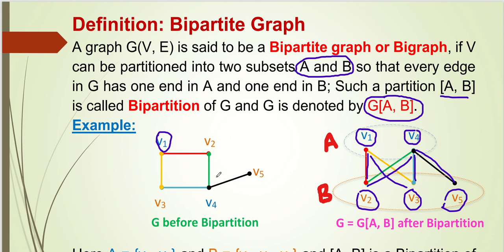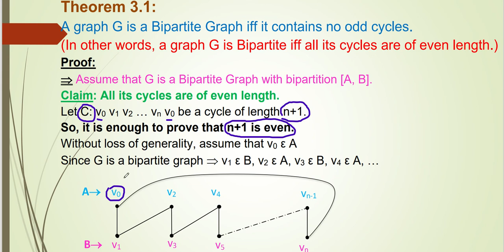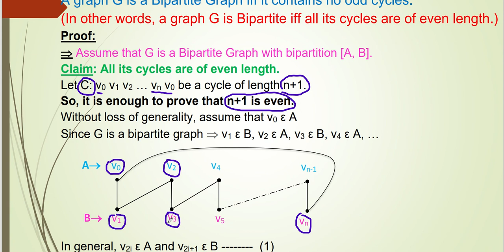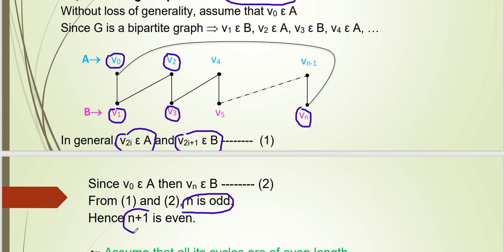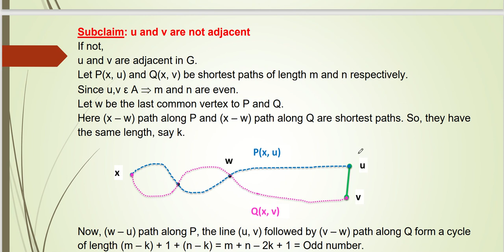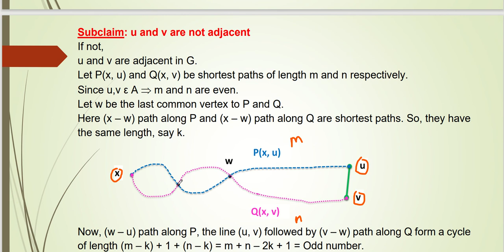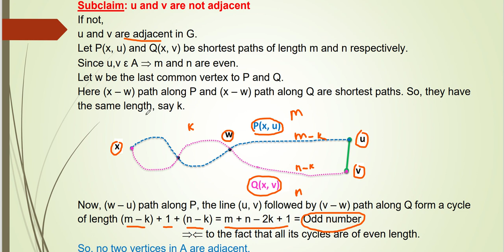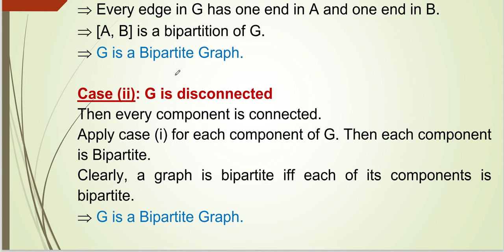Definition: Bipartite Graph and Theorem: A graph G is bipartite iff G has no odd cycle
Graph Theory # Definition: Bipartite Graph # Theorem: A graph G is bipartite iff G has no odd cycle